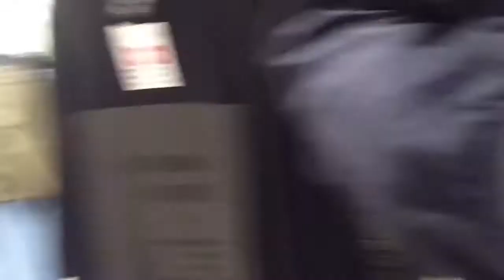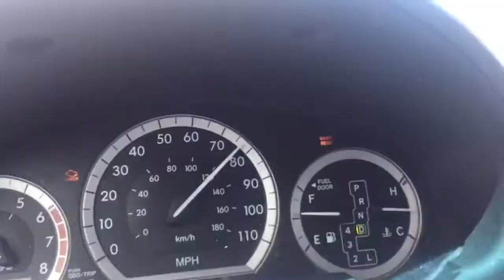Hunting for the right style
Had a long day searching for good deals at Boynton beach mall and boca raton mall.

And follow my boy chris on his channel at @gents fashion